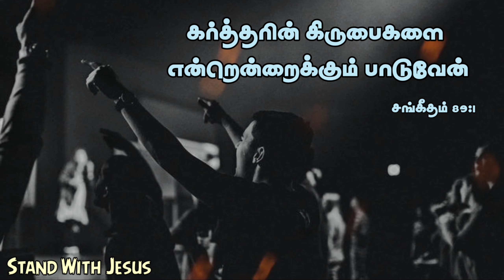Daily Spiritual Seeds